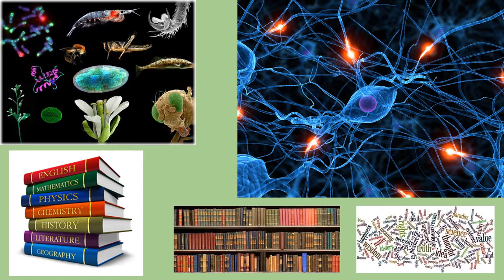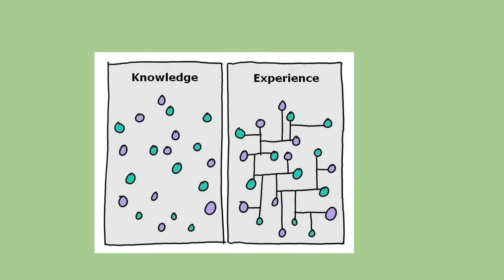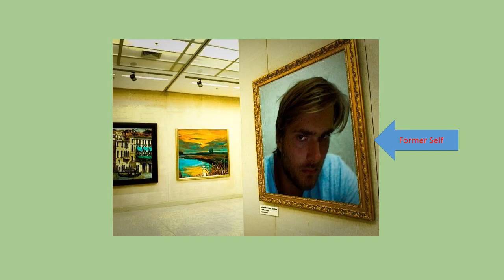Gravity's Rainbow Quote - Comm Class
"A former self is a fool, an insufferable ass, but he's still human, you'd no more turn him out than you'd turn out any other kind of cripple, would you?" -Thomas Pynchon